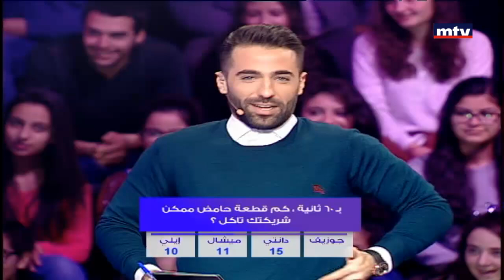Saalo Marteh - Game 1 - 17/02/2017